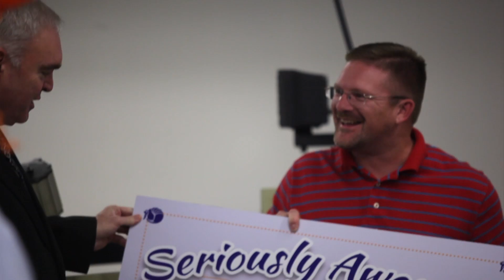Seriously Awesome Awards 2014-2015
This video is about Seriously Awesome Awards 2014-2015